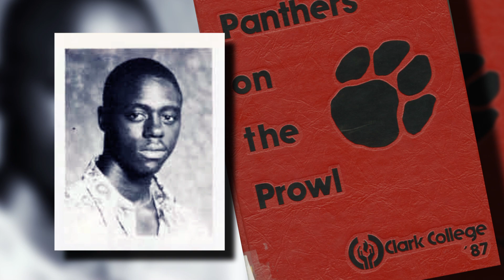Juan McGruder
2015 Spirit Of Greatness Thomas W. Cole, Jr. Honoree Juan McGruder,  CAU 1990, 1992